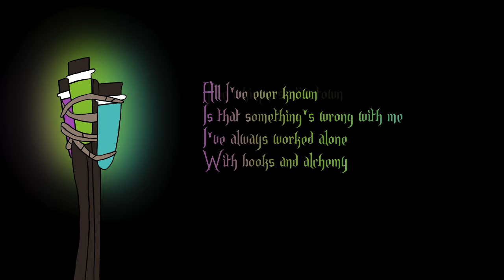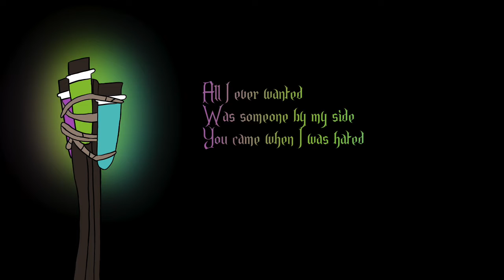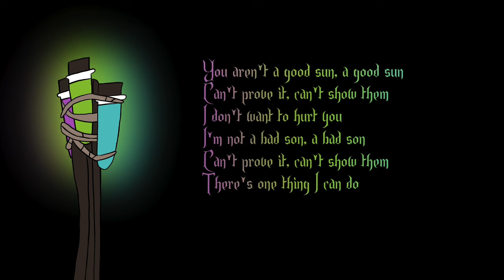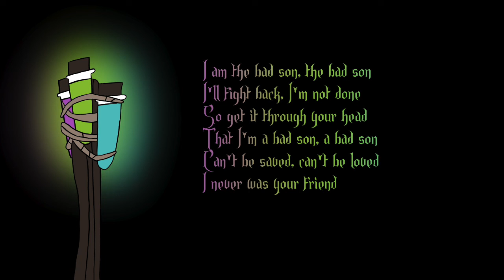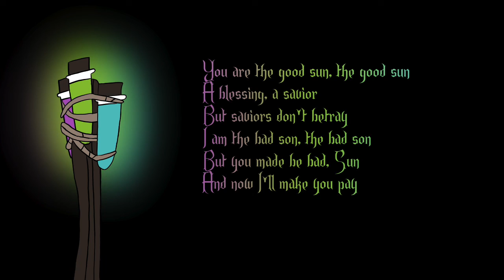Bad Son, Good Sun: A Varian Fan Song by RRF Sings | Tangled: The Series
Took a break from writing Tangled: The Series/Varian and the Seven Kingdoms fan songs in order to cover one! (Putting my own little Dani spin on it, which included transposing it from A Minor to F# Minor and futzing with the melody because I DO NOT HAVE RRF Sings's RANGE.) This was my very first time orchestrating a song that isn't mine, and I had a blast. I am so incredibly happy with how it turned out. This is a fantastic piece of music, and I hope I was able to do it justice. Scroll down to the orchestration notes section if you want to know more about the arrangement.

🎹   song by @rrfsings3250, arrangement & vocals by me!

♫ SOCIALS ♫
♫ ORIGINAL SONG ♫
By RRF Sings
♫ ORCHESTRATION NOTES ♫
This song follows Varian's season 1 journey, and I wanted the arrangement to reflect that. The orchestrations are almost entirely string-based, but I wanted the stringed instruments to evolve as the song grows more epic. Though the harp is present throughout the entirety of the song, the base accompaniment goes from classical guitar, to acoustic guitar, to electric guitar as the intensity grows.
Another conscious instrument shift was in the pitched percussion - a glockenspiel, which to me feels lighter and happier, comes in in the second verse, but it switches to chimes by the end of the second chorus, which are lower and more ominous-sounding, in order to signify a shift into a darker tone. The horn in the second verse is used to represent the hope Rapunzel brings to Varian, and the violin and cello that come in and out during the first verse represent the "whispers of the town" mentioned in the lyrics.
In case you're curious, the instruments used are: piano, harp, violins (pizzicato), violin, cello, contrabass, horn, classical guitar, acoustic guitar, electric guitar, glockenspiel, chimes, concert bass drum, cymbal, and a drumset! Which I think makes this piece my most ambitious arrangement yet!! I'm not normally this detailed about my arrangements, but I couldn't resist for this one as I'm so happy with it.